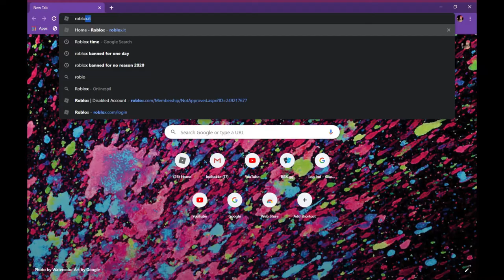We got VERY GOOD News!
de best DAy Of My LIFE! SADLY!